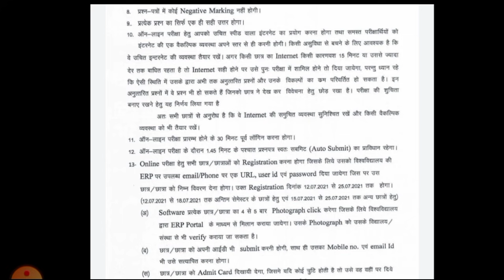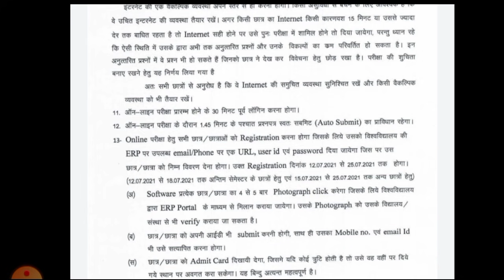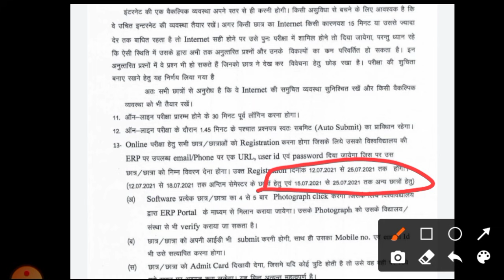aktu mock test 2021 | aktu online exam news | aktu latest news | aktu result 2021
aktu latest news | aktu online exam news | aktu exam otp not received | aktu mock test | aktu news

Warning ⚠️

Please 🙏This method not apply in online exam

KLF002

Tweeter account---

Topic cover

how to fill aktu challenge evaluation form
aktu challenge evaluation result
aktu challenge evaluation form fees

aktu exam form
aktu carry over exam form
how to fill aktu odd semester exam form,aktu exam form 2020
aktu ka carry over exam form kaise bhare

mjpru news
aktu news today
ccsu news
universityexamlatestupdates # Bastar University exam 2020 Bundelkhand university exam 2020 Brij University
aktu official news
aktu live
aktu news latest

aktu exam news
aktu exam update today
aktu news final year
aktu news today in hindi
aktuexamnewstoday
aktu exam